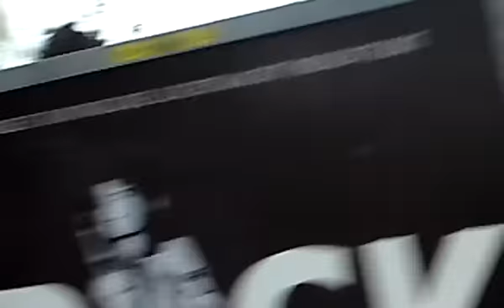Grote Brand In Waalwijk (26-05-09)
Brand In Waalwijk 26-05-09